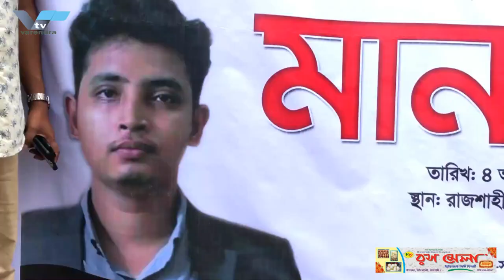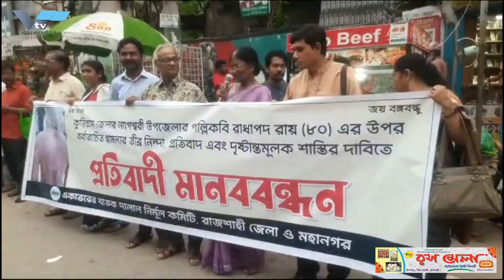রাজশাহীতে শুরু হলো শরৎকালীন উদ্যোক্তা মেলা | Autumn entrepreneur fair started in Rajshahi || Mela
রাজশাহীতে শুরু হলো শরৎকালীন মেলা | Autumn entrepreneur fair started in Rajshahi || Mela

রাজশাহীতে শুরু হলো শরৎকালীন উদ্যোক্তা মেলা
রাজশাহী মহানগরীর সিটি সেন্টারে উদ্বোধন হলো শরৎকালীন উদ্যোক্তা মেলা। বুধবার দুপুরে ৫ দিন ব্যাপি এই মেলার উদ্বোধন করেন, আওয়ামী লীগের স্বাস্থ্য ও জনসংখ্যা বিষয়ক উপকমিটির সদস্য ও জেলা আওয়ামী লীগের সদস্য ডা. আনিকা ফারিহা জামান অর্ণা। মেলায় খাবার, পোষাক, কসমেটিকস ও গাছের চারাসহ বিভিন্ন ধরণের ৪৩টি স্টল স্থান পেয়েছে । মেলার উদ্বোধন পর পুরো মেলা পরিদর্শন করে প্রধান অতিথি ডা.অর্না জামান বলেন, নারীদের ছাড়া দেশ এগিয়ে নেওয়া সম্ভব না। আমাদের প্রধানমন্ত্রী শেখ হাসিনা একটি কথা বলেন, সেটি হলো চাকরীর পেছনে না ছুটে নিজেদের উদ্যোক্তা হতে। আমাদের রাজশাহীর মেয়েরা এক্ষেত্রে অনেক এগিয়ে। তারা নিজেরা গুণগত মানসম্মত প্রোডাক্ট তেরী করছে এবং অর্থনৈতিক ভাবে স্বাবলম্বী হচ্ছে। আশা করা যায় রাজশাহী মেয়েরা আগামীতে আরো এগিয়ে যাবে ও ভালো করবে। এনা প্রোপার্টিজের আয়োজনে ৫ দিন ব্যাপি এই মেলা প্রতিদিন সকাল ১১ টায় শুরু হয়ে রাত ১০ টা পর্যন্ত চলবে।

Autumn entrepreneur fair started in Rajshahi
The Autumn Entrepreneurship Fair was inaugurated in the city center of Rajshahi metropolis. On Wednesday, the 5-day fair was inaugurated by Awami League member of health and population subcommittee and district Awami League member Dr. Anika Fariha Zaman Arna. The fair has 43 stalls of various types including food, clothing, cosmetics and tree saplings. After the inauguration of the fair, the chief guest, Dr. Orna Zaman, visited the entire fair and said that it is not possible to move the country forward without women. Our Prime Minister Sheikh Hasina said one thing, that is to become entrepreneurs instead of chasing jobs. Our Rajshahi girls are far ahead in this regard. They themselves are producing quality products and becoming economically self-sufficient. It is hoped that Rajshahi girls will go ahead and do better in the future. Organized by Ena Properties, this fair will start at 11 am and continue till 10 pm every day for 5 days.